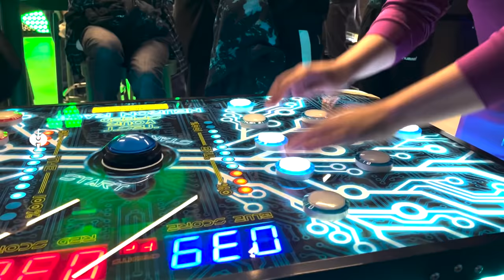💥 STRAUSS PRIME LEAGUE 💥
Wir sind neuer Namensgeber der deutschsprachigen League of Legends-Liga. ⚔🔥
Die vielversprechenden Nachwuchsspieler konnten sich dabei für eine Förderung durch die @esportsplayerfoundation qualifizieren. So können wir Nachwuchstalente im „Strauss Talent Team“ zu ihrem Weg an die Spitze verhelfen und sie dabei unterstützen, ihre Identität und Wahrnehmung zu prägen. 🏆
Neben intensiven Gaming-Sessions und stylischen Customized Workshops in unserem Laser Lab, haben wir den jungen Talenten gezeigt, wie sie in ihrer Karriere fit und gesund durchstarten können. 💪🌱
Wir bedanken uns bei allen, die das vergangene Wochenende ermöglicht und für jede Menge Spaß gesorgt haben. Bis zum nächsten Mal! 💥

❗ Alle Teilnehmer wurden durch einen aktuellen PCR-Test getestet.

🎉Präsentiert von @sjokz

We are the new namesake of the German-speaking League of Legends league. ⚔🔥
Promising young players were able to qualify for funding by the @esportsplayerfoundation. By our 'Strauss Talent Team' we're able to support young talents on their way to the top, we also support them to imprint their identity and awareness. 🏆
In addition to intensive gaming sessions and customized workshops at our Laser Lab, we showed the young talents how they can start their careers fit and healthy. 💪🌱
We would like to thank everyone who made the past weekend possible and ensured a lot of fun. Until next time! 💥

❗ All participants were tested using a current PCR test.

🎉Presented by @sjokz